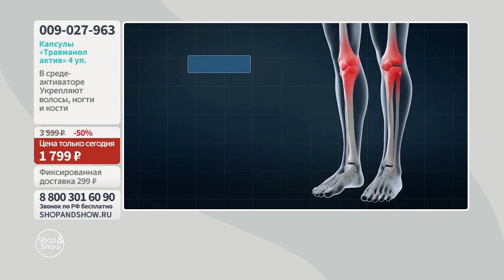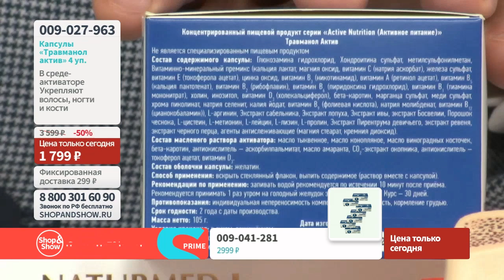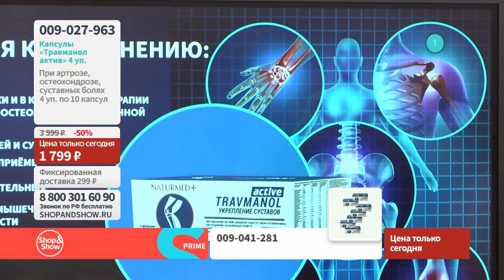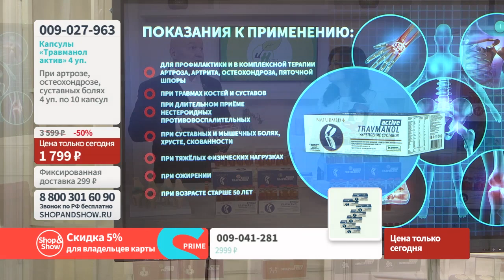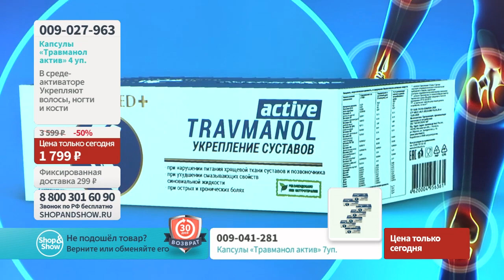Капсулы «Травманол актив». Shop & Show (Здоровье)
[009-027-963] Капсулы «Травманол актив» (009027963)

Давайте дружить ;)